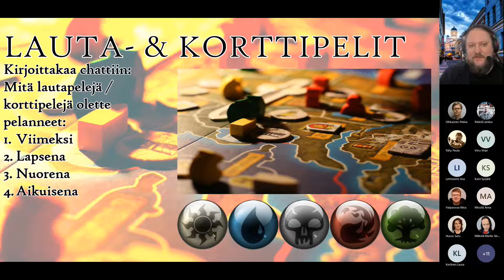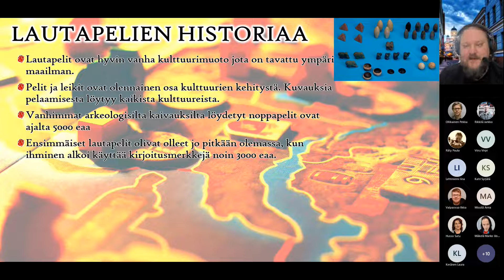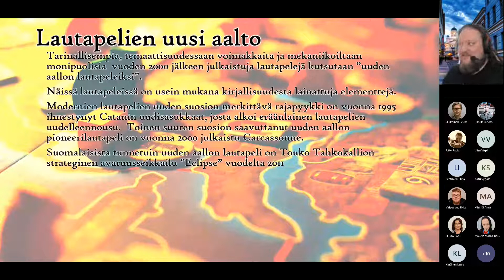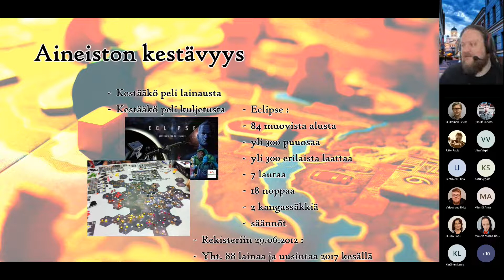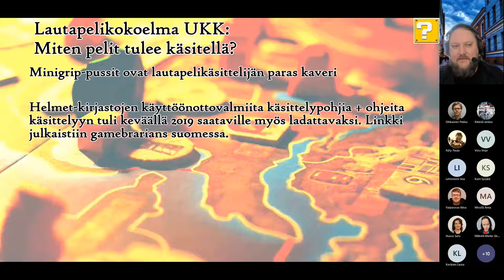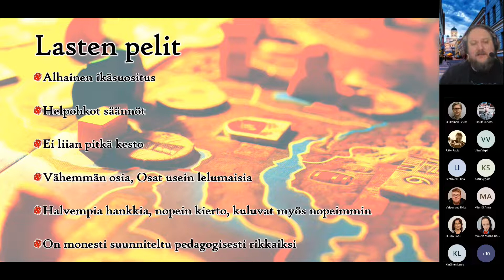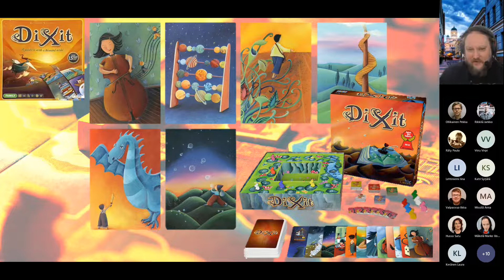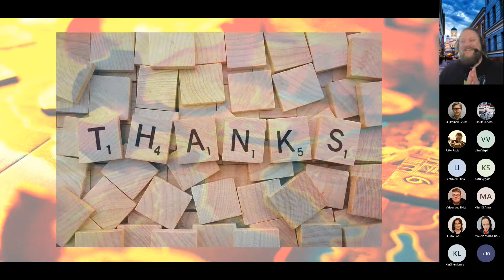Heikki Marjomaa: Lauta- ja korttipelit kirjastoaineistona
Tallenteella Heikki Marjomaa kertoo lauta- ja korttipeleistä kirjastoaineistona. Esitys oli osa Hyvä peliliike - PiKen pelikulttuuri nextille levelille -hankkeen tilaisuutta Pelien lajit ja lajityypit.